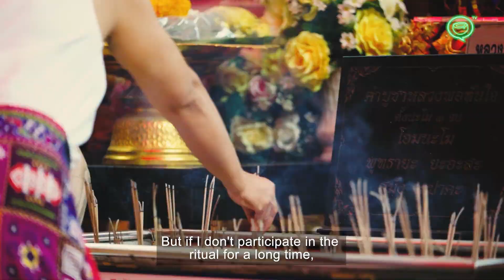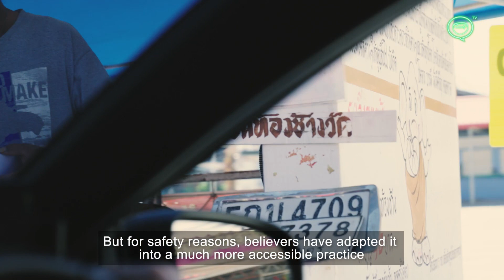Thailand’s Coffin Ceremony & Elephant Walking Ritual | Mutelu Ep 4 | Coconuts TV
What do the rituals of lying in a coffin and walking under an elephant have in common? Watch on to find out ⚰️🐘

Mutelu encompasses traditional sacred beliefs that are still prevalent in Thailand today. In this episode, we dig deep into the practice of the Coffin Ceremony and how walking (or driving) under an elephant draws throngs of Thai devotees to temples all around the country to continue these long standing spiritual customs.